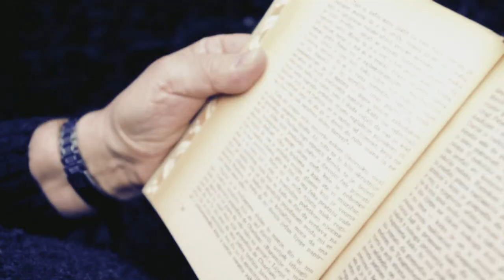Angel of Fire - My Call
Young Croatian band, official video //

Director: Andro Račić
Lighting designer: Sven Kučinić